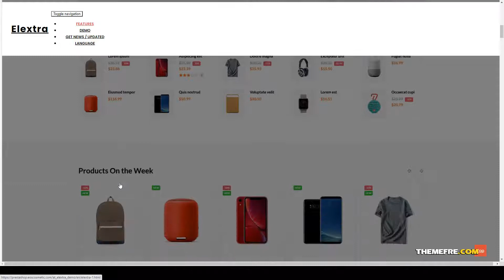Elextron - Multipurpose Prestashop Electronics Theme responsive ap page builder Build Website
Columns 4+

 Layout Responsive

 Tags ap page builder, clean, digital, electronic, fashion, furniture, market, modern, multipurpose, responsive, seo optimization, shopping, supermarket, technology